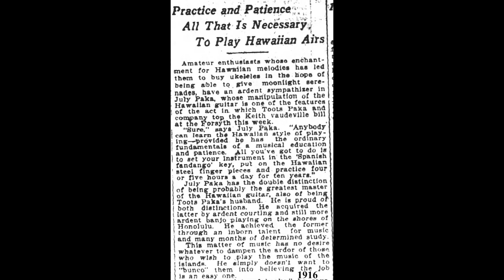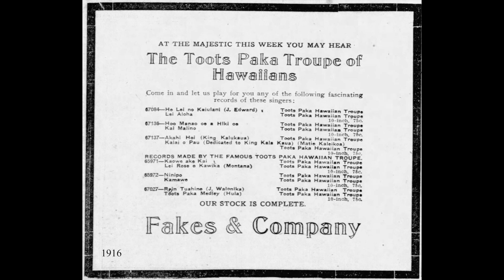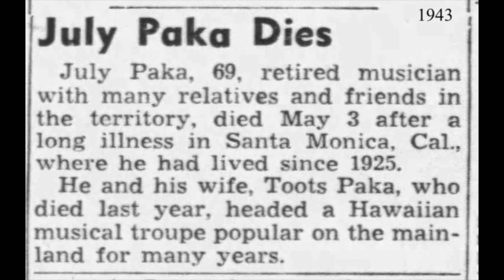HAWAIIAN SONG: Toots Paka Hawaiian Troupe / Halona (Beautiful Mountain) / Victor 67418 / 1914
This 1914 recording features July (Iolai) Paka on steel guitar; unknown, guitar; unknown second guitar/ukulele; possibly Toots Paka, ukulele, possibly flute; band, vocal; unknown second ukulele; unknown lead vocal.  July’s wife, Toots Paka (Hannah Jones), for whom the group is named, played ukulele and sang on many of their nearly 100 recordings from the first in 1909 through 1920.  Toots was a vaudeville dancer from Michigan who met the Hawaiian July on tour.  They married in Chicago in 1903 and both died in Santa Monica, CA, in the early 1940s.  (Hannah "Toots" Jones Paka 1/18/1871-3/4/1942, July Iolai Paka 7/31/1874-5/11/1943.)

This is the first of two takes the Paka group made of this song.  The second was recorded the following day on 11/7/14 and also released on Victor 67418.

[Halona (Beautiful Mountain), Toots Paka Hawaiian Troupe, Victor 67418-B, recorded 11/6/14, matrix B 15352-1]